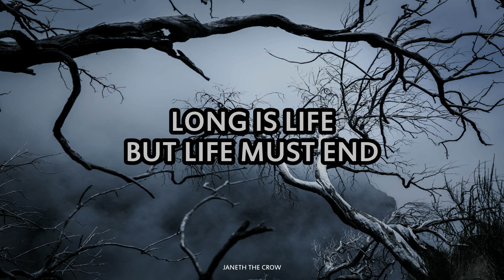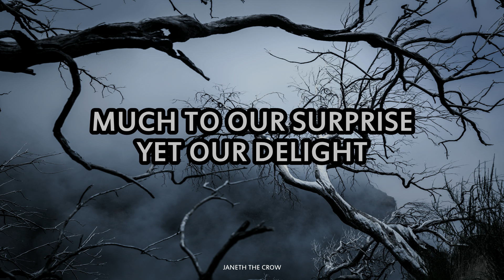Edgeface - Janeth the Crow (6 of 19)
Track 6 from Brookhollow by Edgeface
Music and lyrics by Heath Farr
Mixed by Heath Farr
Mastered by Dolf Guardiola
BMI